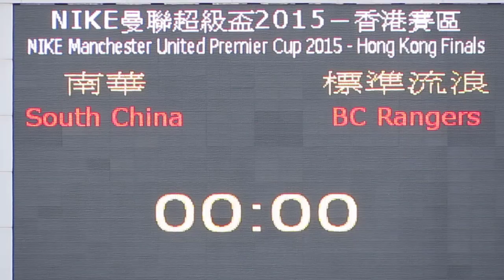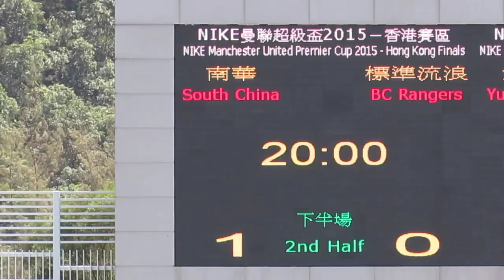南華vs標準流浪(2015.4.4.超級盃分組賽)精華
2015.4.4.蒲崗村仿真草1號塲 12:00 南華(紅) 1:0 標準流浪(黃)